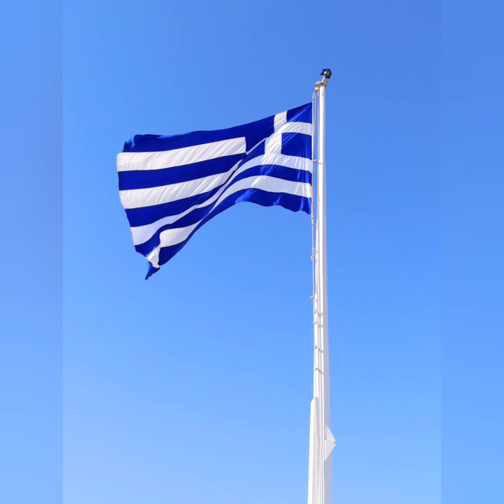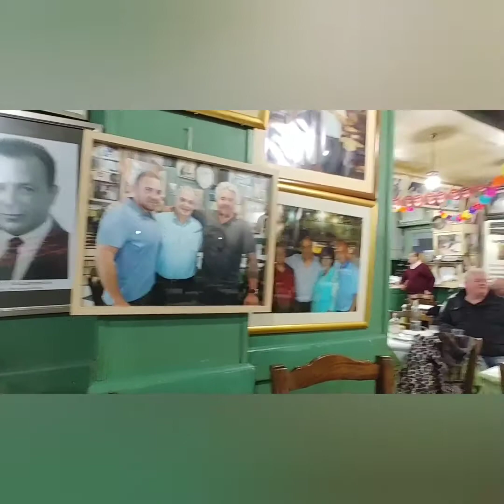Athens Greece food and tour